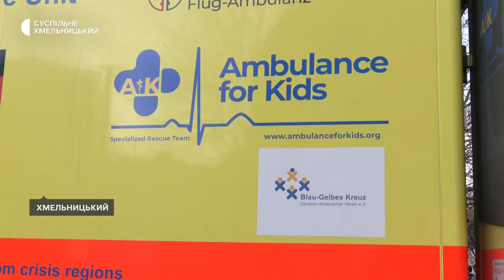Німецький парамедик перевозить дітей на лікування за кордон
Близько сотні українських дітей від березня 2022 року транспортував на лікування за кордон, - каже німецький парамедик Марк Фрідріх. Перевозить він важкохворих дітей і по Україні. Сьогодні, розповів Суспільному, він уперше приїхав до Хмельницького для обміну досвідом та налагодження співпраці. Тут зустрівся з працівниками міської дитячої лікарні. Подробиці – далі.